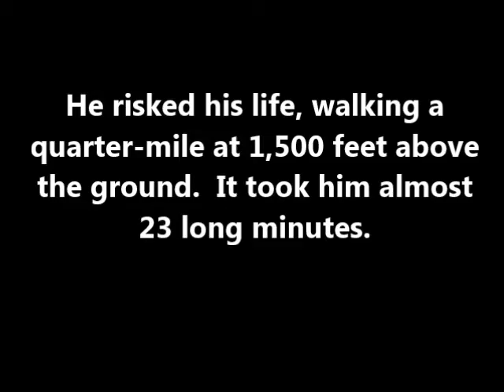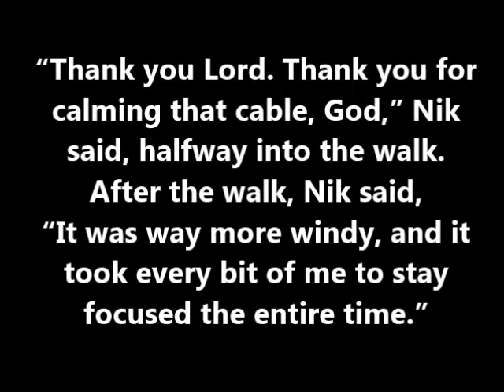NIK WALLENDA : Man who walked across GRAND CANYON on Tightrope (PICS)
Highwire artists and Daredevil, Nik Wallenda, 34, is the man who walked across the Grand Canyon on a tightrope on Live TV (Discovery Channel) on June 23, 2013.  He risked his life, walking a quarter-mile at 1,500 feet above the ground.  It took him almost 23 long minutes.

"Thank you Lord. Thank you for calming that cable, God," Nik said, halfway into the walk.  After the walk, Nik told Discovery that the winds, expected to be 30mph, were "unpredictable" and dust had accumulated on his contact lenses.

"It was way more windy, and it took every bit of me to stay focused the entire time," he said.

CONGRATULATIONS, Nik!!

Sincerely,